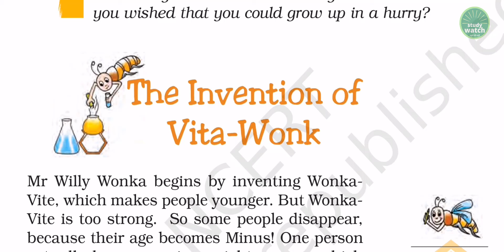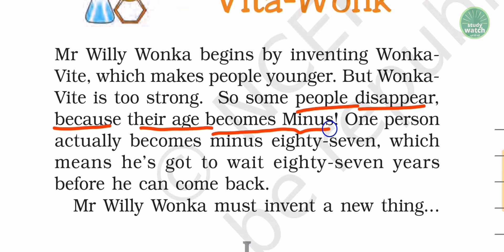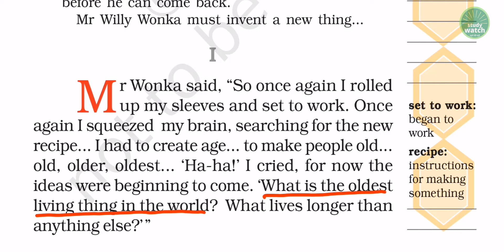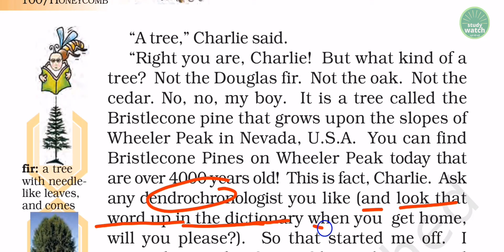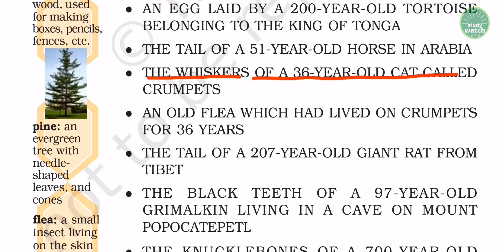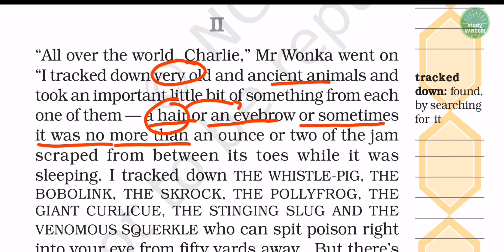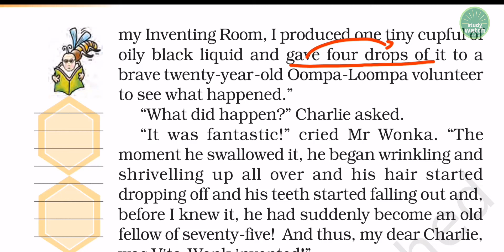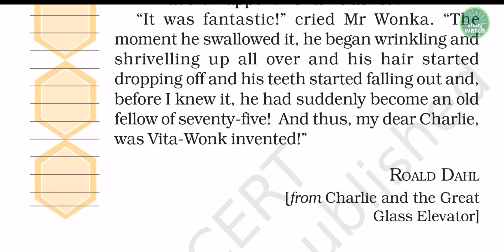Class 7 English Chapter 7 | The Invention of Vita Wonk Class 7 English Chapter 7 | Honeycomb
Garden Snake Chapter 9 Poem